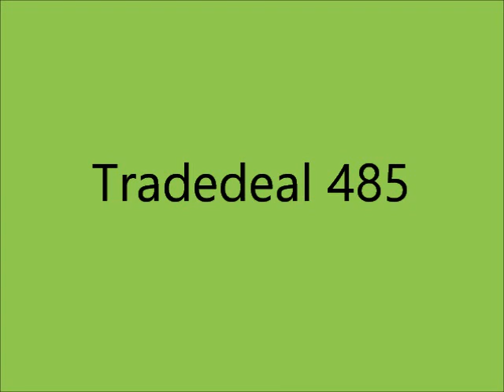Tradedeal 485 - Giovanni M. da Zama